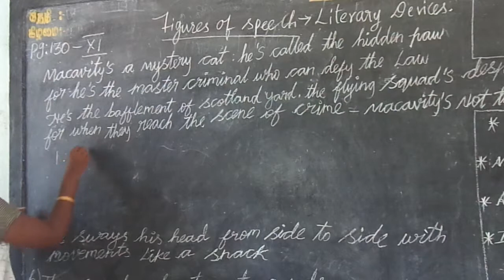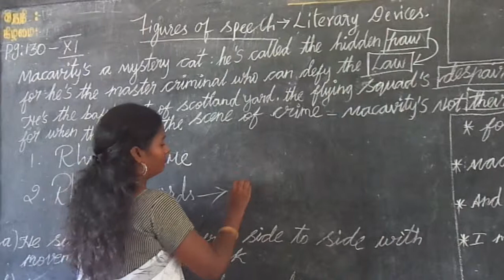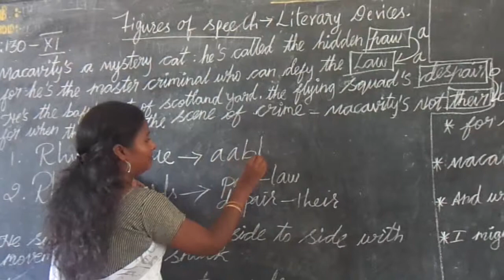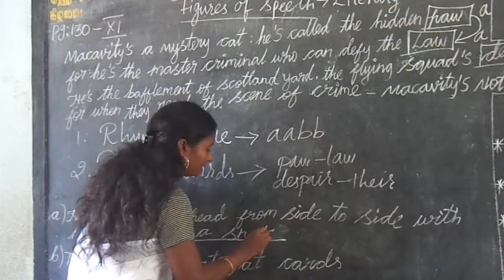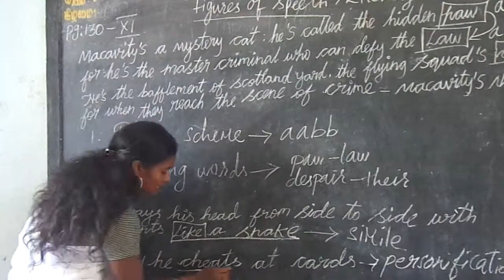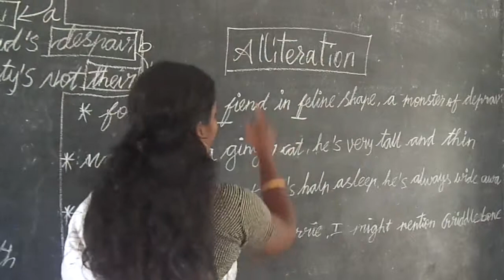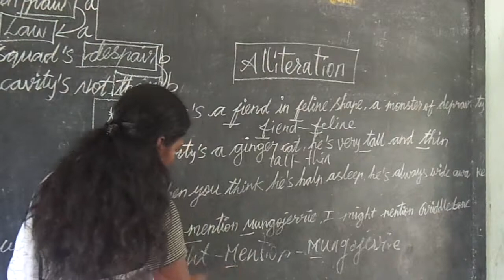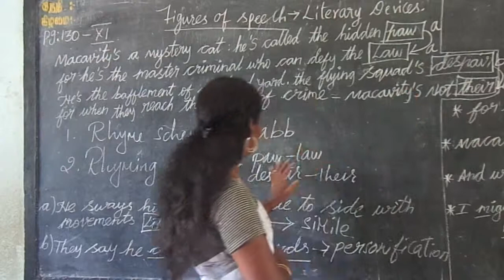Macavity - The Mystery Cat - Poem - Figures Of Speech - Unit 4 - Std 11 - In Tamil - TN Text Book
F. Eliot has used many figures of speech
to present the poem to the readers in
an interesting way. He has attributed
human qualities to a cat in this poem.
i. Identify the literary devices used in the
following lines:
a. He sways his head from side to side,
with movements like a snake.
b. They say he cheats at cards.
ii. Give four instances where the poet has
used alliteration in the poem.
iii. What is the rhyme scheme used in the
poem?
iv. Pick out all the pairs of rhyming words
used in the poem.